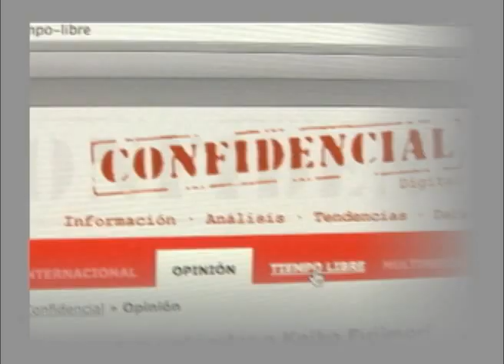Manuel Israel Ruiz: las reformas al INSS y el asalto a los nuevos pensionados,